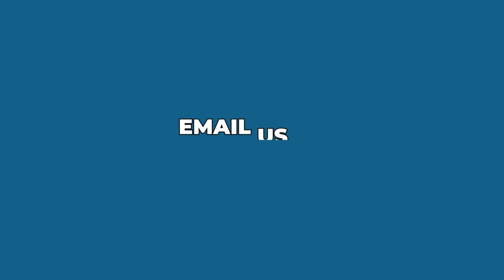3 ADJACENT LOTS • Old Creek Rd, Grubville, MO, 63041 • FRANKLIN COUNTY • Online Land Market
• Camping Escape

• Tiny Home Haven

• Mobile Home Setup

• Room to Expand